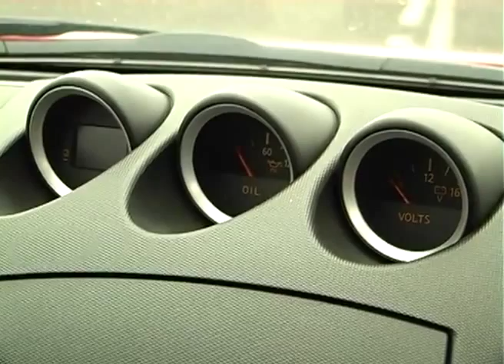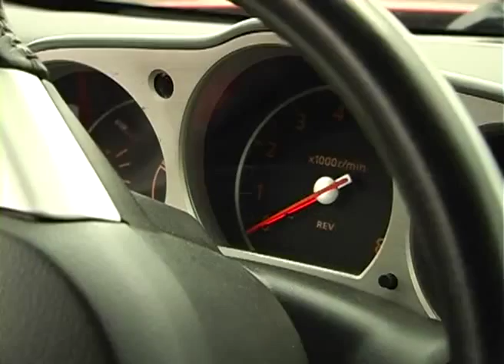Программа Форсаж NISSAN Z 350 NISMO